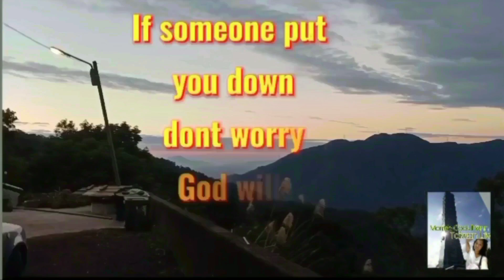Monggo Soup,Chinese Traditional way and Tipid way Magpalambot Ng Monggo,Diskarteng OFW